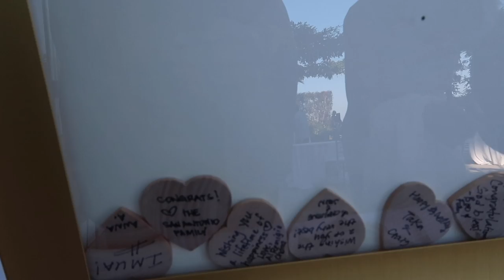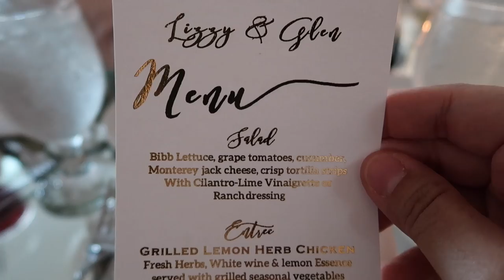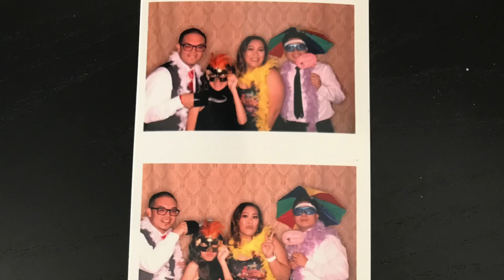LIZZY & GLEN'S WEDDING! - August 26, 2017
⭐️ TECH INFO⭐️
Vlog camera: Canon PowerShot G7X Mark II
Second camera: Canon Rebel T5i
Waterproof camera: Sony Action Cam
Editing software: imovie